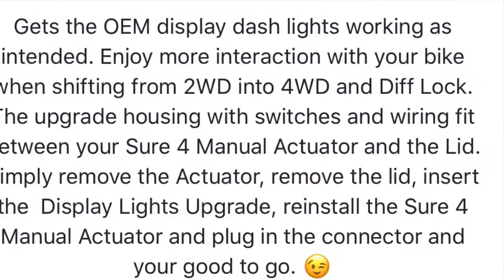Honda 2WD/4WD display lights upgrade with Components Photos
Honda 2WD/4WD display lights upgrade kit. Gets your display lights working as intended when using our Honda Sure 4 Manual 2WD/4WD Manual Actuator.